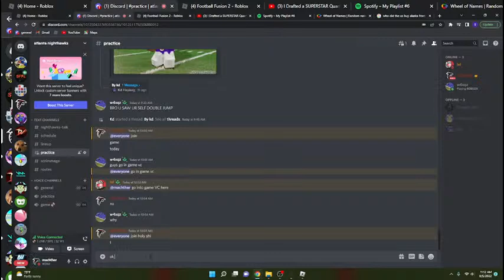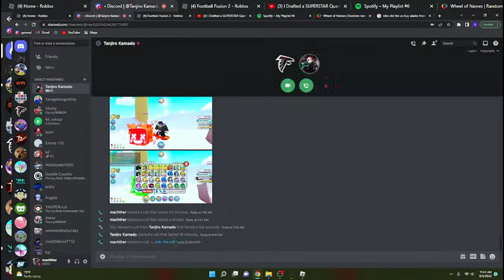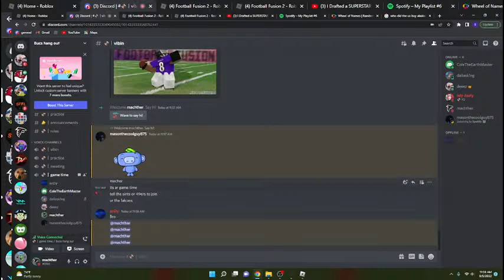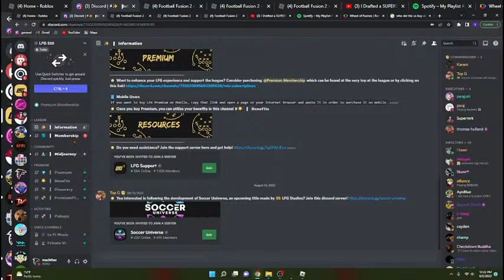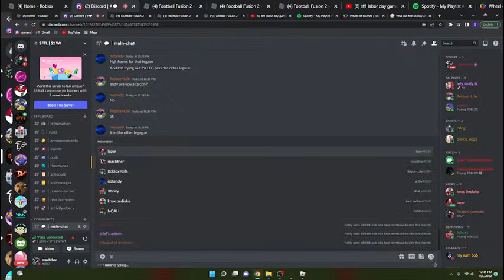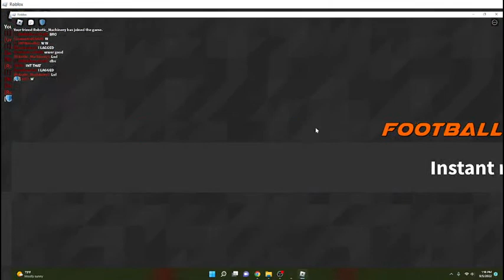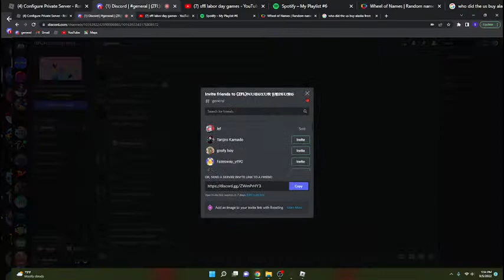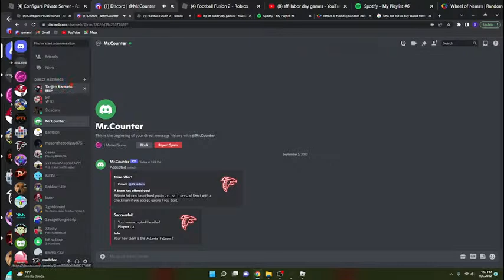sffl labor day games